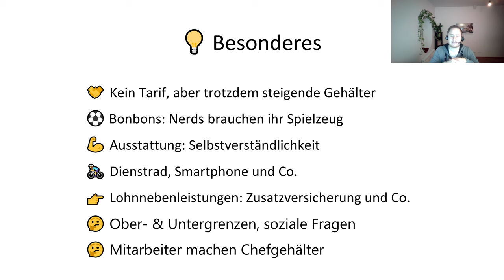Wie ermitteln wir Gehälter: Teil 3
In diesem Video erfährst du viele weitere Aspekte zum Thema Gehalt.

❔ Wieso arbeiten wir mit Fixgehältern?
❔ Wie helfen wir dabei das verdiente Geld zu sparen?
❔ Was sind Fragen die wir uns stellen und diskutieren?

Schau dir auch unsere anderen Playlist an:

👉 Das hat uns zur Firmengründung motiviert
👉 Uns vereinen Werte
👉 Das gibt uns Orientierung
👉 Wir bieten Lösungen beschreiten Wege
👉 Wir wollen Veränderung, darum bieten wir dir Sicherheit
👉 Wir verstehen Menschen, also verstehen wir Unternehmen
👉 Wir sind Teil einer Unternehmensfamilie

👉 Entwickle dich mit uns weiter
👉 Finde Kameraden in unserer kollegialen Kultur
👉 Erreiche mit uns gemeinsam die ganz großen Ziele
👉 Erlebe moderne, menschenzentrierte Führung
👉 Schaffe nutzerorientierte Prozesse mit uns
👉 Tausche dich in unserem Netzwerk aus
an.